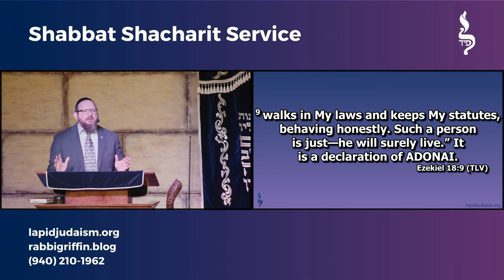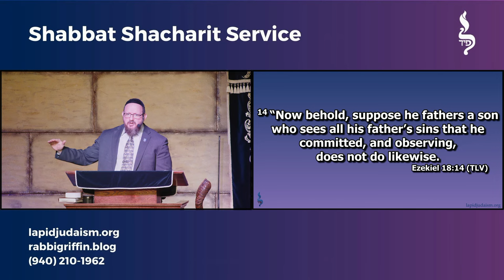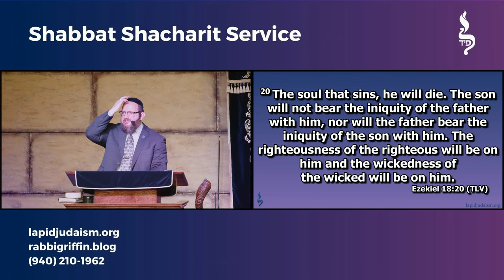Ezekiel 18: The Soul Who Sins Shall Die (Drash Only)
One of the claims made by anti-missionaries is that no one can die for your sins according to the Tanach. Is that really true? Does Judaism REALLY teach that a tzaddik (a righteous person) can not die in order to bring atonement to others? Does Judaism REALLY teach that a man can not be held accountable for someone else's sins particularly those of his fathers? Is it true that Judaism believes that the Messiah will not die or that He can not / will not be a korban for atonement for sins? Rabbi answers thee questions directly with clearly articulated Jewish sources.

Lapid Judaism | Lapid Judaism represents an authentic Orthodox Judaism centered on Messiah Yeshua.

Baruch HaShem, may the Ahavat Ammi (Love for my people) grow. We forever give praise and thanks to HaShem Who has given us Yeshua (ישוע), the Rock of our lives (Tzur Chayeinu / צור חיינו), the Shield of our Salvation (Magen Yisheinu / מגן ישענו)! He is the Messiah (Moshiach / משיח) of Israel!!l

We very much appreciate the important work of Rabbi Tovia Singer, of Outreach Judaism, and specifically his revealing of the deceptions of Paul who was a false apostle.